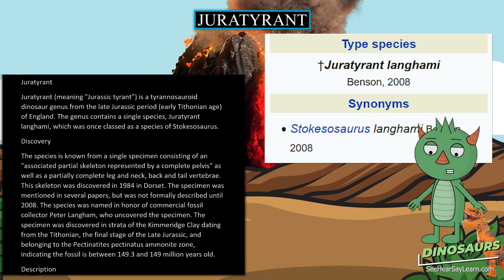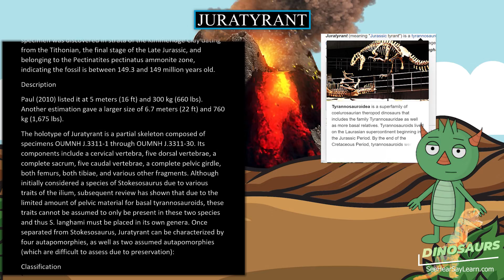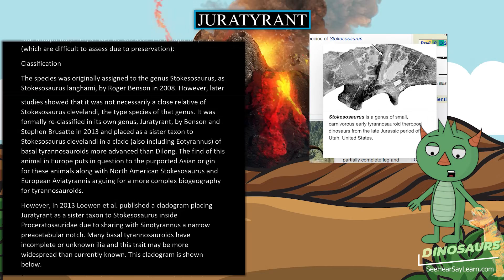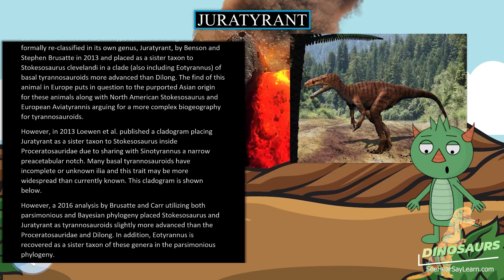Juratyrant 🦖🌴 DINOSAURS 🌴🦖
Juratyrant (meaning "Jurassic tyrant") is a tyrannosauroid dinosaur genus from the late Jurassic period (early Tithonian age) of England. The genus contains a single species, Juratyrant langhami, which was once classed as a species of Stokesosaurus.

30 Pack Dinosaur Fossil Skeletons

Minelab GPZ 7000 Gold Nugget Metal Detector